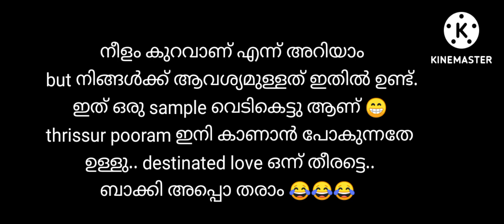/ചിന്ന troll for our ichechiii 🤗🤗/DESTINED LOVE latest episode troll😁😜😌